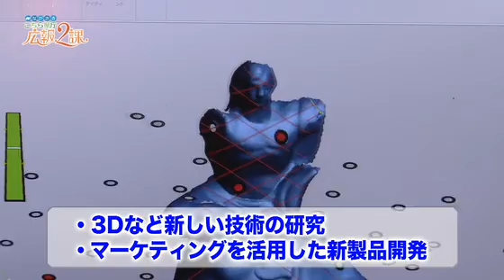窯業技術センター（2020年6月27日放送）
県の広報テレビ番組「こちら県庁広報２課」。
長崎県の取り組みを明るく、わかりやすくお伝えします！

今年度第12回のテーマは「窯業技術センター」。

本県の窯業の発展を支えるセンターや、センターとの共同研究で商品化されたセラミック製コーヒーフィルター「コフィル」などについてご紹介します。